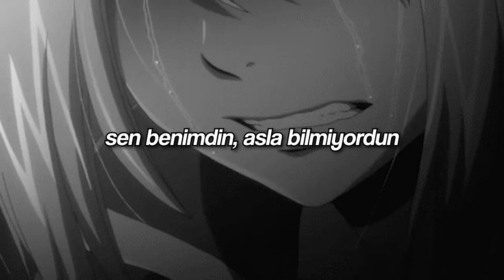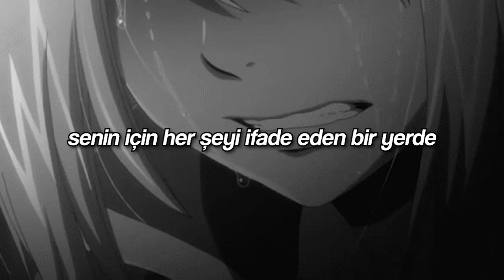surrenderdorothy - notsodistantfuture (türkçe çeviri)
pain

pain, it never stops.